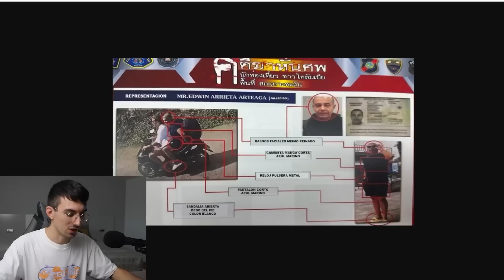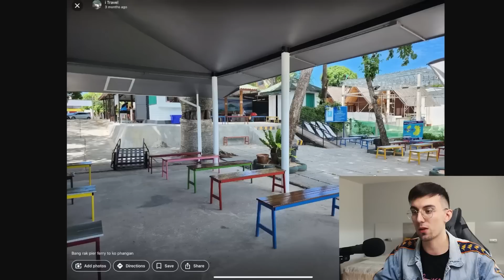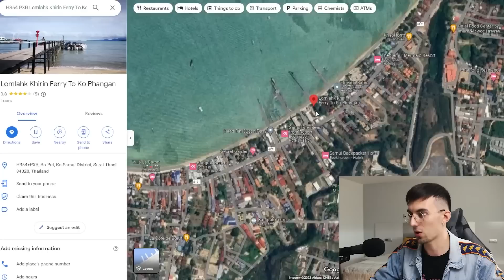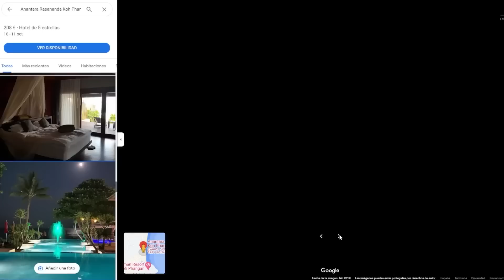Abogada de Daniel Sancho "La foto de Edwin Arrieta no es en Koh Pangan" ¿Qué pasó en el Anantara?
Vídeos recomendados:

Buscando a Marta del Castillo.
TAILANDIA: DANIEL SANCHO INGRESA en PRISIÓN en la ISLA de KO SAMUI ACUSADO de ASESINATO | RTVE
"¿Un piquito?": la secuencia que muestra cómo fue el momento del beso de Rubiales a Jenni Hermoso
TAILANDIA: DANIEL SANCHO pide poder HABLAR con su FAMILIA mientras continúa en AISLAMIENTO | RTVE
🔴Caso Daniel Sancho🔴: sale a la luz la HERENCIA de Edwin Arrieta...y hay sorpresas
Caso Daniel sancho - Respondiendo vuestras preguntas -
🚨ROBO POR AMIGA🚨 de Edwin Arrieta por el ASESINATO de Daniel Sancho en TAILANDIA por los medios
💥GIRO IMPORTANTE en el CASO Daniel Sancho y Edwin Arrieta por 2 PERSONAS CLAVE en la INVESTIGACIÓN
¡¡GIRO INESPERADO!! RUBIALES TIRA DE LA MANTA Y DEJA AL PSOE CONTRA LAS CUERDAS CON ESTA FILTRACIÓN
DANIEL SANCHO TENÍA RESTOS HUMANOS de EDWIN ARRIETA en SU MOCHILA

🚨FILTRAN IMÁGENES🚨 de Daniel Sancho y el ASESINATO de Edwin Arrieta en TAILANDIA por la policía

Nuevas noticias Caso Daniel Sancho - Misterioso hombre desconocido y una boda el motivo del crimen
Entrevista con el hombre que más sabe de Daniel Sancho
🔴REACCIÓN🔴: Daniel Sancho CONTRAS LAS CUERDAS: acuchilló a Edwin y la policía pide pena de muerte
He hablado con un AMIGO ÍNTIMO de DANIEL SANCHO.
💥DURÍSIMO TESTIMONIO AMIGA de Edwin Arrieta tras el ASESINATO de Daniel Sancho en TAILANDIA
💥IMPACTANTES DECLARACIONES de la MADRE de Daniel Sancho por ASESINATO de Edwin Arrieta en TAILANDIA
BOMBA!! TENEMOS LA FECHA DEL JUICIO DE DANIEL SANCHO.
Médico forense desmonta caso Daniel Sancho y despedida final a Hilario Lopéz Millán de Amador
🔴Caso Daniel Sancho🔴: ¿Por qué hay gente que siente FASCINACIÓN y ADMIRACIÓN por un criminal?
La reacción de Jenni Hermoso al beso de Luis Rubiales en el Mundial de Fútbol | EL PAÍS
La cronología de todas las consecuencias del beso de Rubiales a Jenni Hermoso... hasta ahora I MARCA
El presidente de la Federación, Luis Rubiales, besó en la boca a Jennifer Hermoso después de que Esp
Rubiales, sobre el beso a Jenni Hermoso en el Mundial: "Seguramente me he equivocado" | EL PAÍS
💥ESCÁNDALO GORDO Daniel Sancho QUEDARÍA EN LIBERTAD tras ASESINATO de Edwin Arrieta según EXCLUSIVA
FILTRAN AUDIO de EDWIN ARRIETA DEL DÍA QUE MUṜIÓ por DANIEL SANCHO.
💥GIRO TOTAL e INDULTO de Daniel Sancho con GRAVE COMUNICADO de Rodolfo Sancho desde Tailandia
🔴CASO SANCHO🔴: El director de la cárcel de Koh Samui ya no quiere dar entrevistas a prensa española
FRANK CUESTA: DANIEL SANCHO: LA PRENSA ESPAÑOLA LE BUSCA LA RUINA
Daniel Sancho - Comentaremos actualidad y rueda de prensa - DIRECTO
🟠CASO DANIEL SANCHO🟠: cuando el RUIDO se come a la INFORMACIÓN: Las únicas CERTEZAS del crimen
💥DETALLE OCULTO en RUEDA DE PRENSA por Daniel Sancho y el ASESINATO de Edwin Arrieta en TAILANDIA

Daniel Sancho - Extraño crimen en Tailandia -
Omar Montes VUELVE A HUMILLAR a BORJA ESCALONA.
WildHater
L'hora fosca - El crim dels Beresaluze
Entrevista a Daniel Esteve, fundador de Desokupa, tras el desalojo violento en Majadahonda
Daniel Sancho acusado del crimen de Edwin Arrieta en Tailandia - Todo lo que debes saber del caso
💥El DOCTOR José Cabrera DESMONTA TODA la INVESTIGACIÓN del CASO de Daniel Sancho y Edwin Arrieta